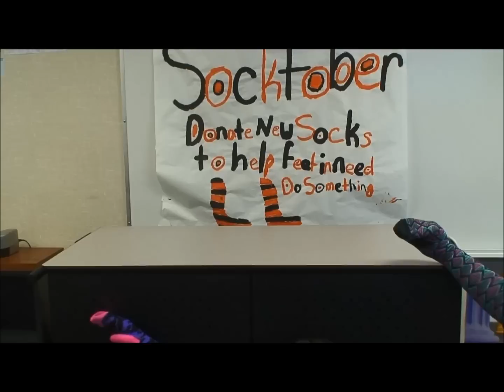VB 10 26 15